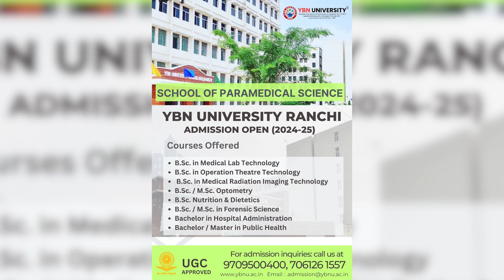anchorpoonam अनुराग के डिमांड्स वाले बयान पर मेकअप आर्टिस्ट का पलटवार